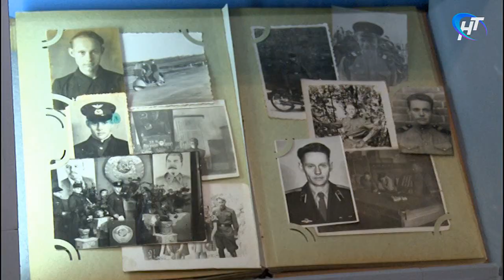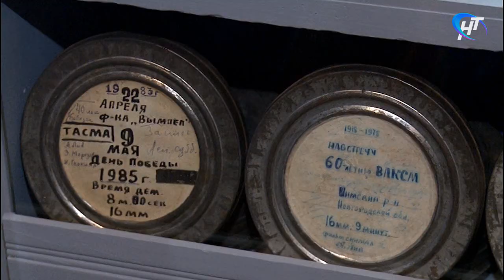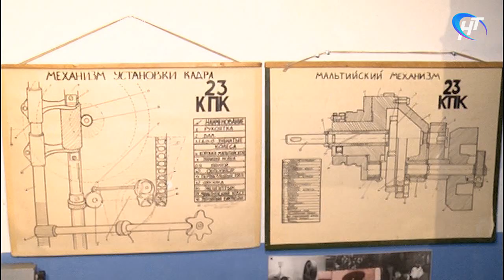В «Киномузее» открылась экспозиция, посвященная работе киномехаников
В «Киномузее» сегодня открылась новая экспозиция. Посвящена она работе киномехаников, а основу выставки составили артефакты из трудовой истории одного из самых известных новгородских мастеров этого дела – Аркадия Августовича Лива.

Материал программы "Новости дня" Новгородского областного телевидения от 03.07.19.